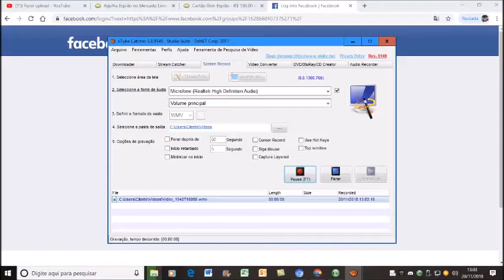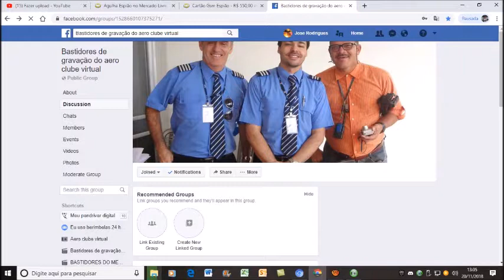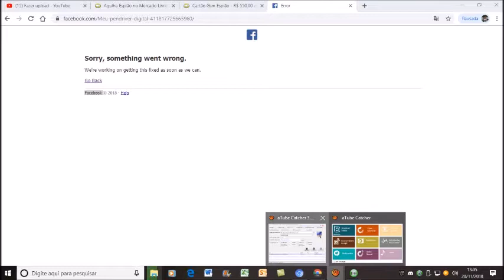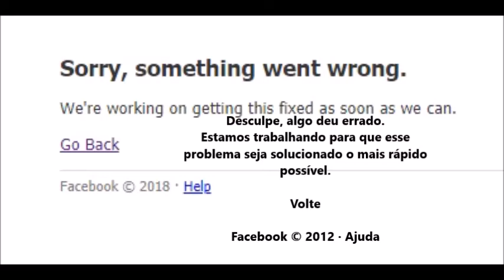Facebook em pane bloqueando minhas atividades em 20/11/2018